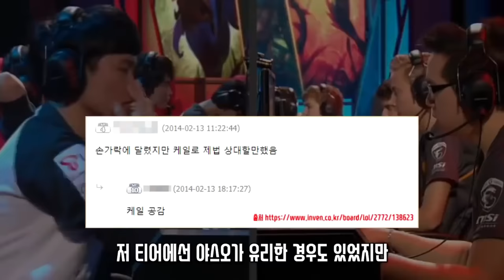페이커 전설의 야스오 1대4 사건｜해외 해설 번역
번역: 나 자신

* LCK 공식 파트너 크리에이터

안녕하세요. 롤교육매드무비입니다.
제 채널에 와주셔서 정말 감사합니다 :)

라이엇과 라이엇 코리아에게 2차 창작을 허락받고
2차 창작을 하여
여러분들에게 제공하고 있습니다.

항상 여러분들이 영상을 봐주시기에
힘을 얻습니다.
귀중한 시간 내주셔서 정말 감사드립니다.